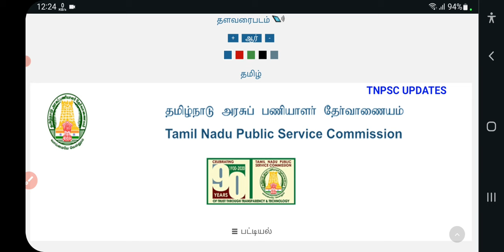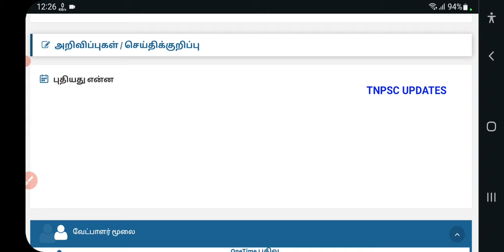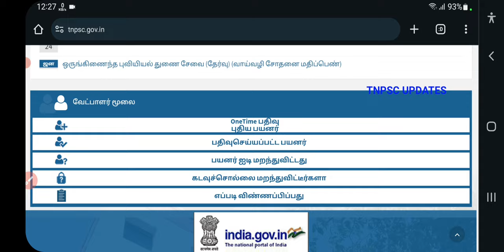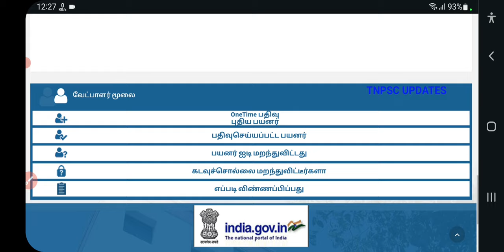2024 குரூப் 4 தேர்வு தேதி வெளியீடு / 2024 Tnpsc group 4 exam date / 2024 group 4 exam Cutoff /jan26f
tnpsc group 4 exam date 2023